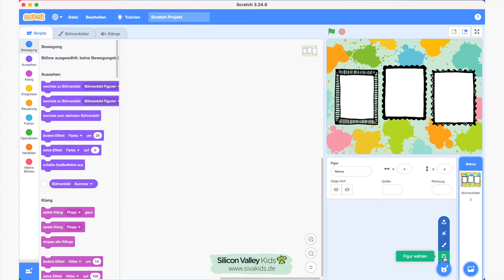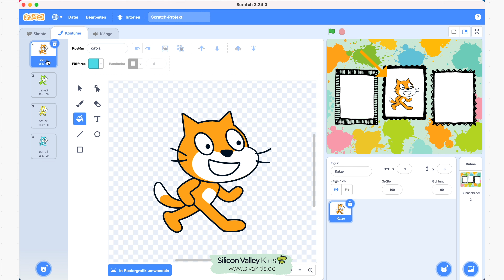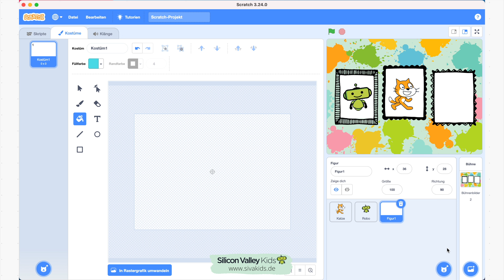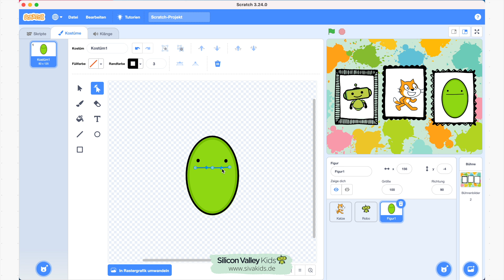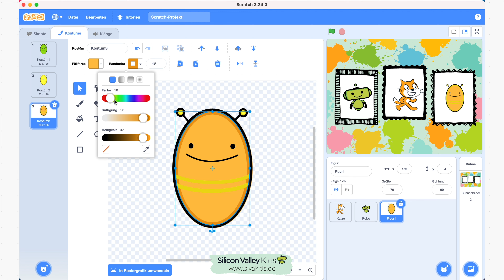Figuren in Scratch erstellen & einfügen | Silicon Valley Kids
In diesem Video zeigen wir Dir, wie Du ganz einfach Figuren in Scratch hochladen und einfügen kannst. Zudem lernst Du, wie Deine Figuren miteinander und mit anderen Spieler:innen interagieren.
Lass uns ein Abo da, damit Du keine Videos mehr verpasst

💬 Hast Du noch Fragen, Anregungen oder Feedback? Dann lass es uns gerne in den
Kommentaren wissen!

♥️ Du bekommst von unseren Videos nicht genug?

💡 Hacker:innen aufgepasst! Hier gibt’s spannende Programmierkurse

📱Folge uns für genialen & spannenden Content!